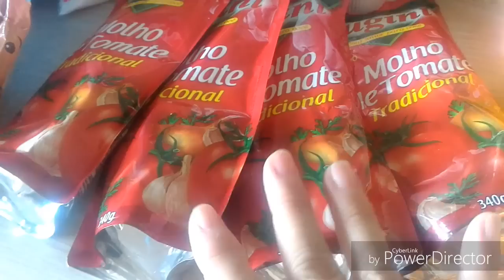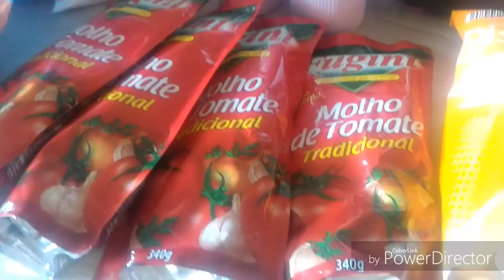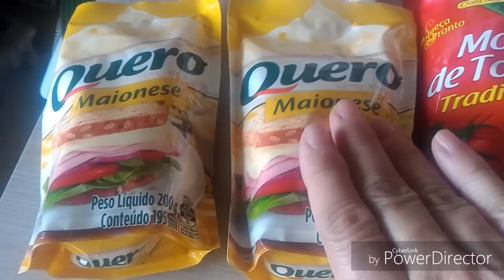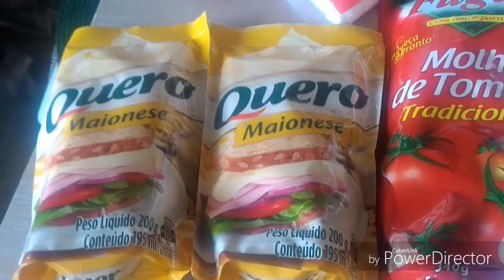Comprinhas de mercado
Meu inst @ vandervini